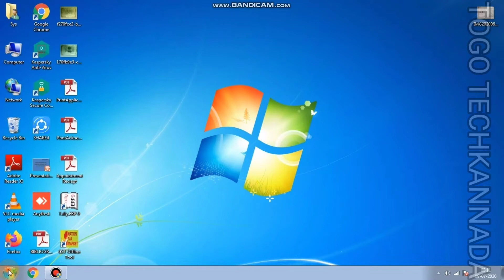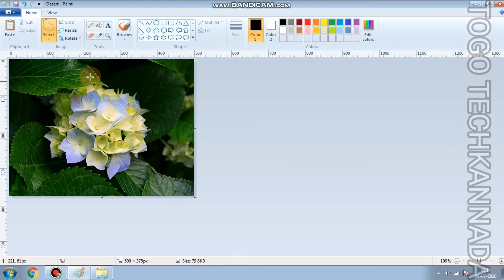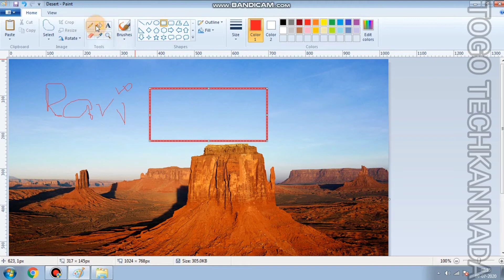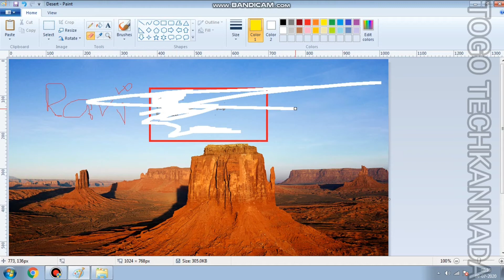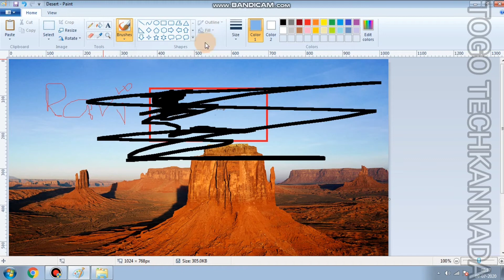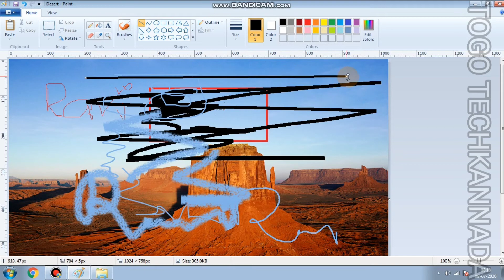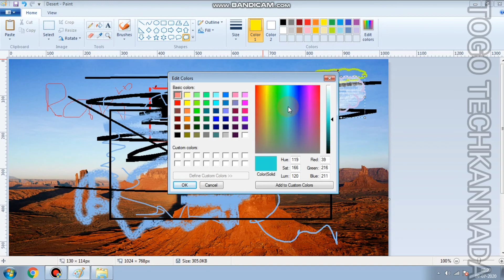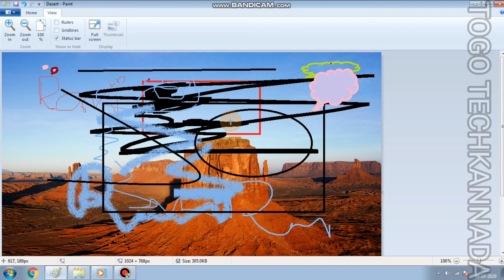MS Paint Full Features Details and Explanation in Kannada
My Tech Items
Mobile  and Camera : Realme 3 Pro ( 4GB RAM/64GB ROM)
Mic : MI Sports Bluetooth Earphone
Earphone : Sennheiser cx 180 Wired Earphone ( Without Mic)
Powerbank : MI Power Bank 20000mah